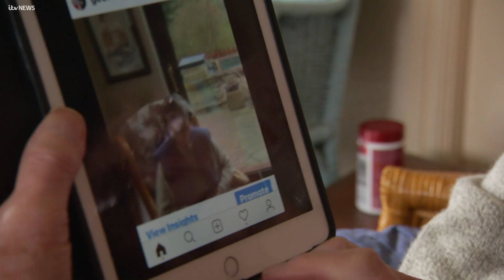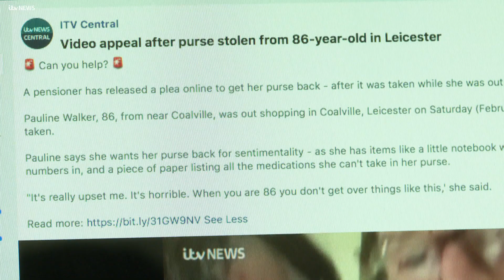Instagram mad couple who went viral over stolen purse appeal say thank you | ITV News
A couple in their 80s from Leicestershire have become internet sensations, simply by posting videos of their daily life together.

Geoffrey and Pauline Walker have long had a loyal following online, but now a message they posted about Pauline's purse being stolen has gone viral.

They now have more than 150,000 followers on Instagram and have been overwhelmed by the messages they've received from well-wishers.

Peter Bearne has been to meet them.